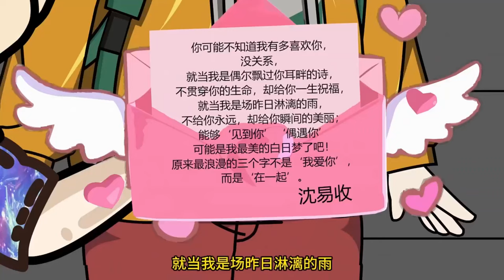亿万团宠小绵宝#151-160：家里不正经的沈二决定参军，收到妹妹的祝福，把他抱起来狠狠亲了两口【逗罗叶慕白】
哈喽大家好，欢迎来到逗罗叶慕白
清新的人设，脑路清的对话，加上突破天际的颜艺，
表面清纯内核狂野，看到怀疑人生……